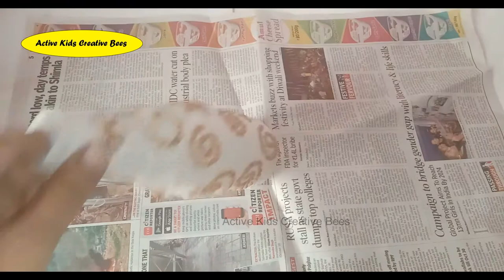Waste Glass Bottle Decoration Ideas | DIY waste glass craft| Antique Bottle Art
In this video i have shown how to decorate empty tomato sauce bottle in easy way. Beautiful and unique way to decorate a plain glass bottle.

I have used old grains to decorate the glass bottle. Try to make this unique bottle at home for the room decor.